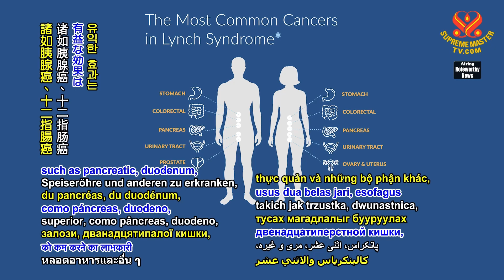1793 NWN 4 researchers find foods with resistant starch decrease cancer risk 1080p